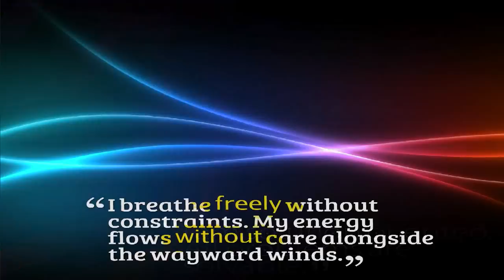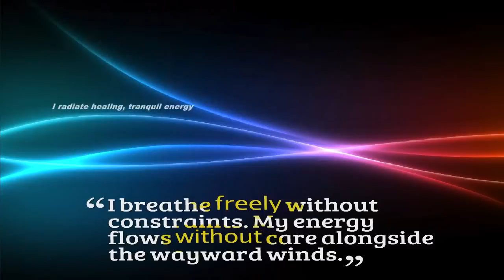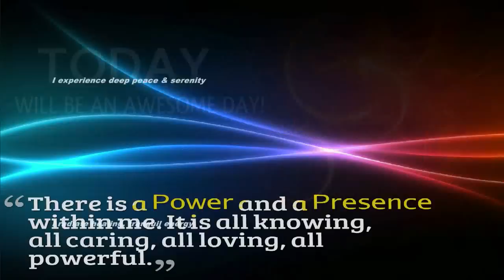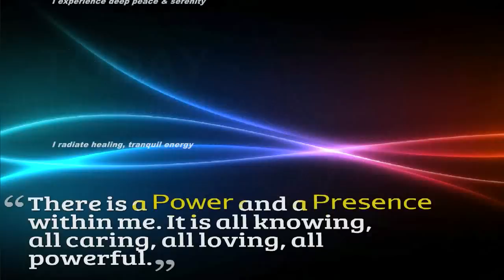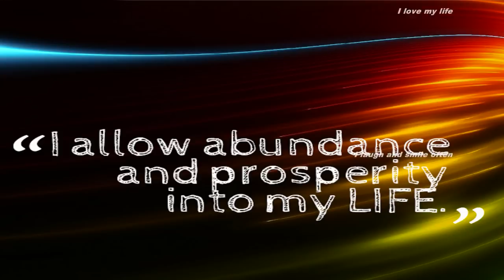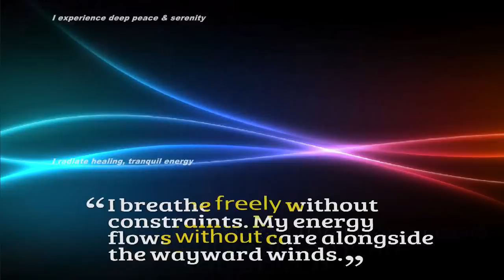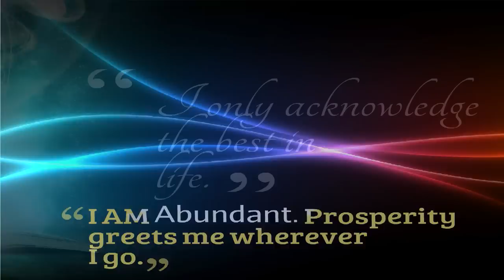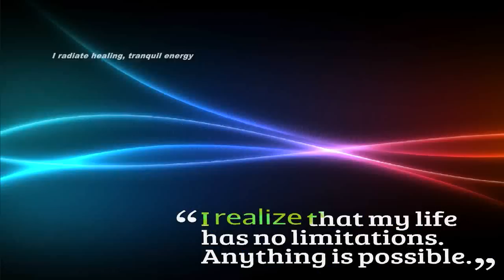Release The Past, Heal Trauma & Disease Subliminal (Audio + Visual)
Release The Past, Heal Trauma & Disease Subliminal.

Text & Audio Affirmations:
All my cells radiate perfect health.
My mind and body are healthy and strong.
My mind focuses on healthy, positive things.
I notice that my life improves each day.
I radiate healing, tranquil energy.
I sleep deeply and peacefully every night.
I wake up feeling refreshed and full of vitality.
I experience deep peace and serenity.
I am filled with love, joy and gratitude.
I am alert, aware and fully present.
I attract only lucrative circumstances.
I impact everyone in a positive way.
I transmit unity, harmony and cooperation.
I see the world through the lense of love .
I see the world through the lense of oneness.
I am a powerful agent for positive change.
I am confident, powerful and successful.
I am wealthy, abundant and prosperous.
Everything I do is divinely guided.
I release and forgive the past.
I am loving, generous and kind.
Answers come to me easily.
I laugh and smile often.
I am highly creative.

Watch in HD. Headphones/Earphones are optional. Use this subliminal video often to release the past and heal trauma & disease. Watch and listen for best results. You can still get results from just watching or just listening if that's more convenient for you. This subliminal video has both text and audio affirmations. Set to a comfortable volume. Do not listen while driving or operating machinery. Use at least once a day until no longer needed.